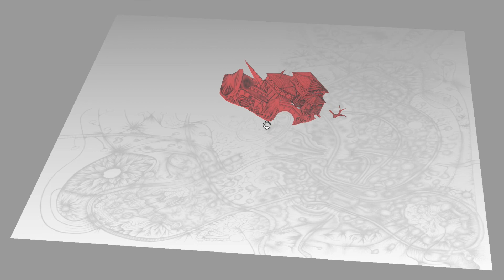Scene Maker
A demo of the scene maker of 2Dinto3D